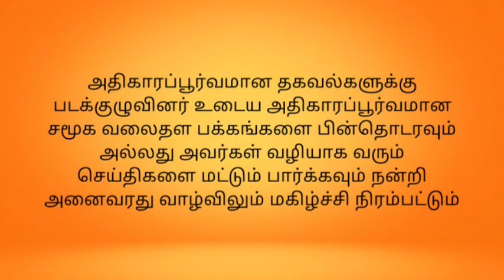"Chilla chilla" Thunivu Lyric from first single mass verithana update